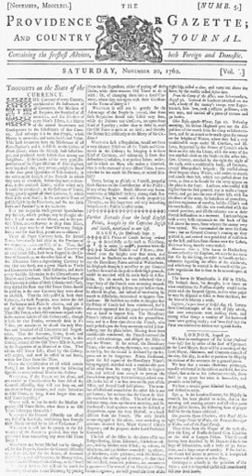List of newspapers in Rhode Island in the 18th century | Wikipedia audio article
00:00:05 1 Daily newspapers
00:01:09 2 Weekly newspapers (by owner)
00:01:20 3 Monthly or bi-monthly newspapers
00:01:56 4 Defunct
00:02:05 4.1 Newport
00:04:09 4.2 Providence
00:06:02 4.3 Warren
00:06:26 5 See also

- Socrates

SUMMARY
This is a list of newspapers in Rhode Island.